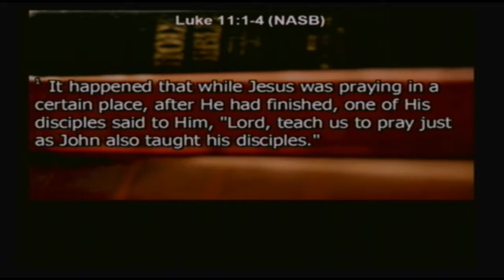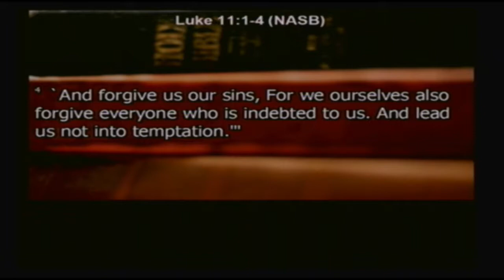6/16/19 | Dr. David Case | Luke 11:1-4